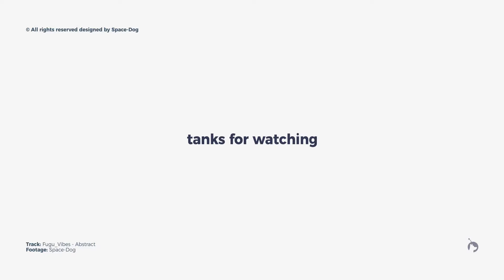Clean Typography by Space-Dog | After Effects Title Template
Content of this Videohive title after effects template - Clean Typography :
"MAIN FEATURES:
• Link for free font included
• Easy size control for all resolution!
• Resolution – resisable.
• Easy Customize
• PDF tutorial included ( with images )

BY PURCHASING THIS PROJECT YOU GET:
• Quality product.
• Free support."